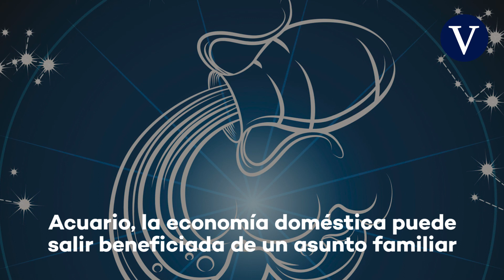El horóscopo de hoy, miércoles 16 de septiembre de 2020